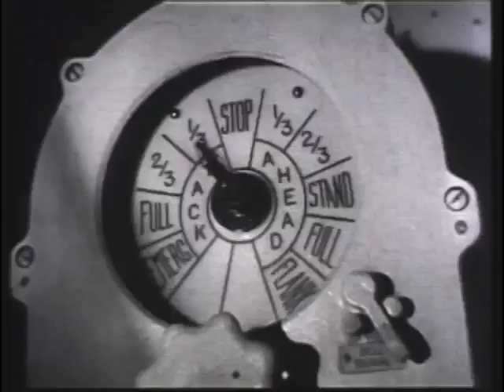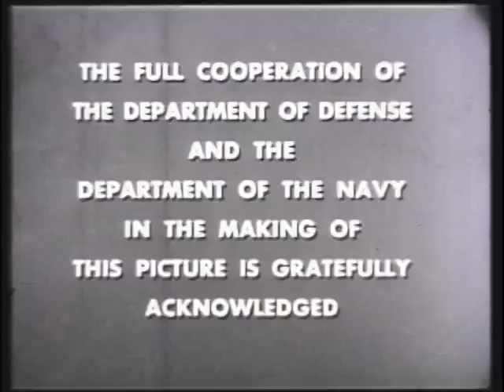USS S 38 'The S 38 Story'